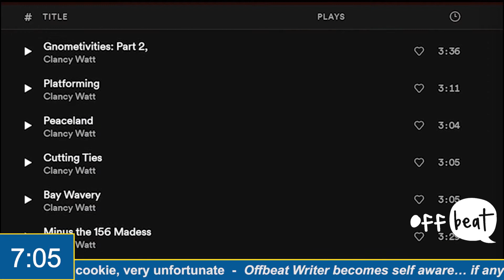Barefoot Bowls Club Interview - Offbeat Season 10, Episode 6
In episode 6, we were thrilled to be joined by Astrid and Clancy Watt and Grace Snow from the amazing Melbourne band Barefoot Bowls Club, whose new single Teeth is out now!

They spoke to us about the origins of their quirky name, their eclectic musical influences and what is was like to play a gig in Adelaide!

Join us every Monday, 7:30pm on C31 for more great Offbeat content!